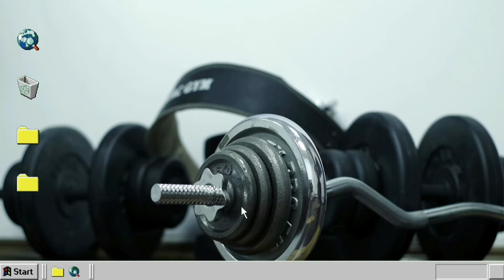HUNTER LABRADA AND ANDREW JACKED CUTTING IT CLOSE TO QUALIFY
Hello everyone and welcome back to Muscle Central on YouTube. Today we'll take a look at Hunter Labrada and Andrew Jacked and whether their Olympia qualification strategy is a good one.

 With very few Olympia qualifying shows left, Andrew and Hunter might be cutting it real close. If one or neither win their respective shows there's very few left to choose from. They can potentially miss the Olympia this year.

 Why these athletes aren't jumping into shows right after the Olympia to qualify for the following year, I don't understand. It would be a shame if these two don't make it to the Olympia stage.